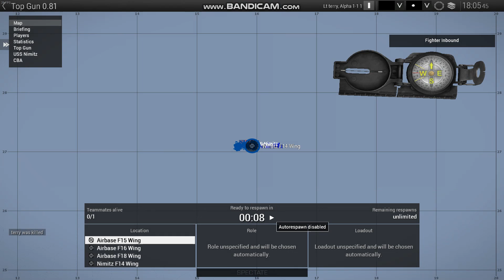ARMA 3 TOP Gun 1986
Trying out the TOP GUN mod for ARMA 3. Love the music